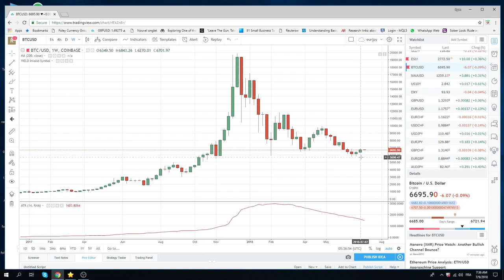09Jul18 Europe Opening Call - PrivateerFX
quite start to the week---lots of politics in the air

Web: PrivateerFX.com

THIS WAS
09Jul18 Europe Opening Call - PrivateerFX